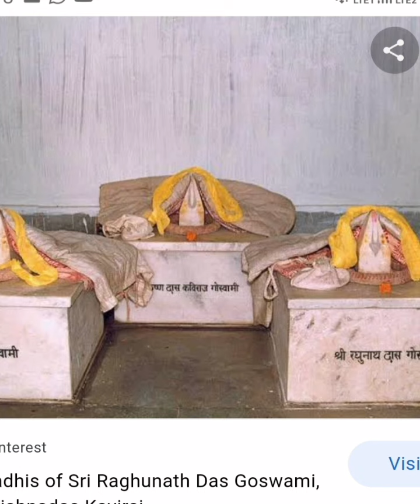శ్రీ రఘునాథ్ దాస్ గోస్వామిజీ గురించి వ్యాఖ్య - శ్రీ వై.బి.శేషగిరిరావుగారు - పొదిలి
sree y.b.s.garu : podili